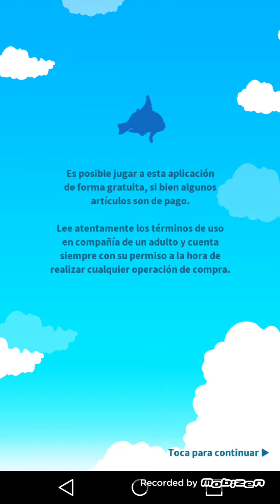Liga veloz pasada! Gracias a perfectopin Vamoooos